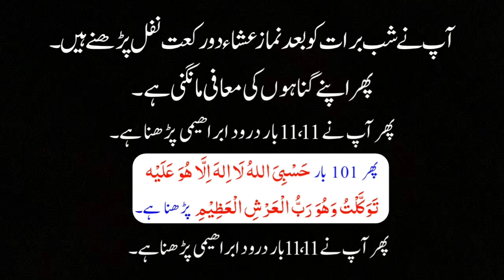15 Shaban Wazifa For Quick Marriage | Shab e Barat Pasand Ki Shadi Ka Wazifa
15 Shaban Wazifa For Quick Marriage | Shab e Barat Pasand Ki Shadi Ka Wazifa | Shab e Barat Wazifa 2023
Assalamu alaykum wa rahmatullahi wa barakatuh, my dear brothers and sisters in Islam. In this video, we will discuss the 15 Shaban wazifa for quick marriage.
Marriage is one of the most significant events in the life of a Muslim. It is a bond that brings two individuals together to spend their lives in harmony and love. However, it is not always easy to find a suitable partner, and some may face obstacles in their journey towards marriage.
To overcome these obstacles and find a suitable partner quickly, Muslims often turn to wazifa, a practice of reciting specific prayers and verses from the Quran to seek Allah's guidance and blessings. The 15 Shaban wazifa for quick marriage is one such powerful practice.
The wazifa involves reciting the following dua 100 times after the obligatory prayers every day:
"Ya Wadud, Ya Lateef, Ya Hakeem, Ya Azeez, Ya Razzaq, Ya Basit, Ya Khabeer, Ya Wahhab, Ya Rabb, Ya Kareem, Ya Fattah, Ya Wali, Ya Qadeer, Ya Nafi, Ya Raheem."
By reciting this powerful dua with sincerity, humility, and faith, you can seek Allah's blessings and guidance in finding a suitable partner and getting married quickly. It is also important to remember that Allah's timing is perfect, and we must trust His plan and have patience in our journey towards marriage.
In conclusion, the 15 Shaban wazifa for quick marriage is a powerful practice that can help you overcome obstacles and find a suitable partner quickly. However, it is important to remember that this wazifa is not a substitute for hard work, effort, and patience, and we must always seek Allah's guidance and blessings in all aspects of our lives. May Allah bless you all and grant you success in finding a suitable partner and a happy and fulfilling marriage. JazakAllah Khair.
Allama Abu Hanzla Raza
Wazifa for everything